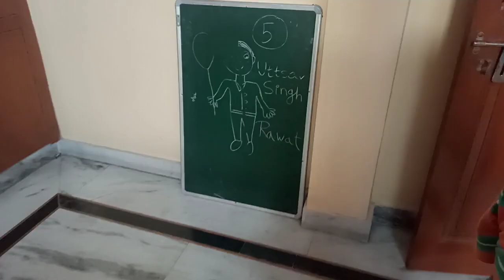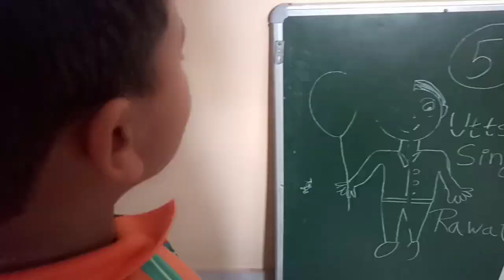Kitchen Renovation hua complete | Pure Ghar Ki Deep Cleaning Bhi Ho Gaye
kitchen renovation
kitchen
Deep cleaning
deep cleaning for house
diwali cleaning
Family vlog
Lifestyle vlog
Vlog
Vlogs
Funny Vlog
Funny Vlogs
Family
family lifestyle vlog
family lifestyle
Home
theuniyalfamily
uniyalfamily
uniyal family vlogs
uniyal
uniyalfamilyshorts
pahadivlogs
uniyal
pahadilifestyle
pahadifamily
uttarakhandi
garhwalifamily
a day in my life
Busy day routine vlog
busy day in my life
busy routine
routine vlog
daily life
daily routine
food
vlog
viral video
pahadi
uttarakhandi family
pahadi family

travel vlog
hindi vlogs
daily vlogger
funny vlogs
family videos
travel vlogs
Prank
funny
uniyal
usquarecreations
usquare
creations
dailyvlog
hindivlog
familyvlog
indianfamilyvlogs
indianfamilyvlogger
hindirecipe
tealover
diy

If you are a creator of these songs and have objection for using  it in my videos, please comment me in the comment section of this video. I will immediately take it out these songs from my video.
Thanks 🙏